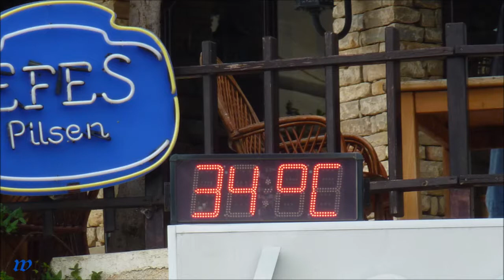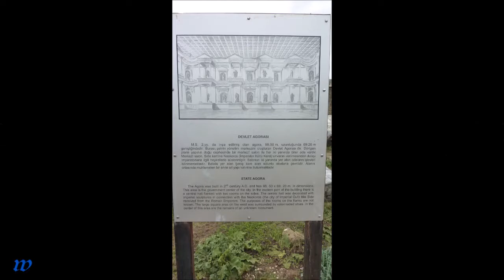2083 * Der Sportler * Reisen * Türkei * die Ruinen von Side * 21.11.2012